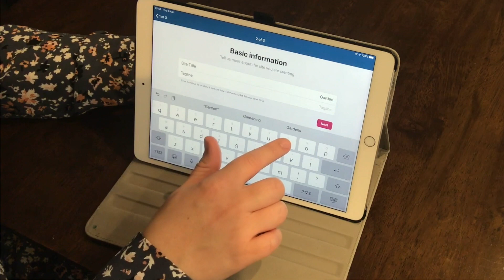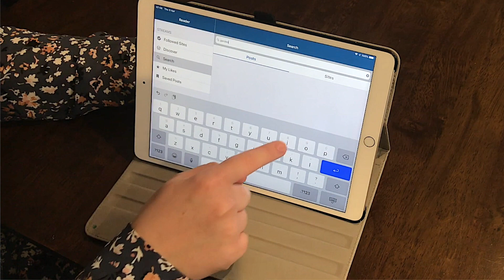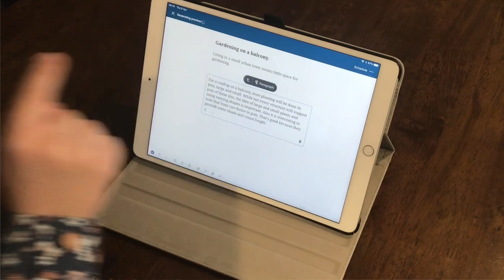Start a Blog | Using WordPress | Three Discovery (2020)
They say that there's a book in each and everyone one of us but if you don't know where to start then blogging could be right up your street. Here's our Discovery Partner, Kezia with all you need to get started. Wordpress is one of the most popular blogging apps in the world right now and whatever you wish to tell the world, there's bound to be someone interested and like minded.

Want to find out more about the Discovery Team and how we can help you live your best digital life?